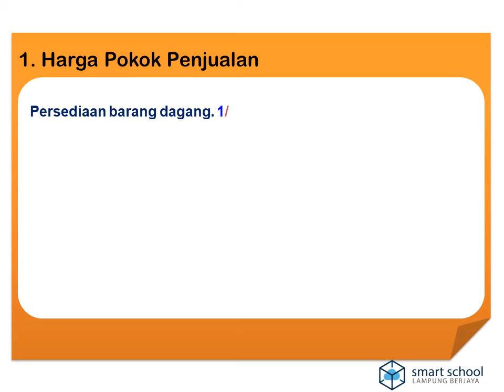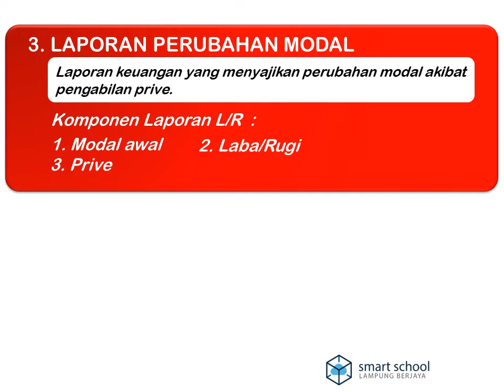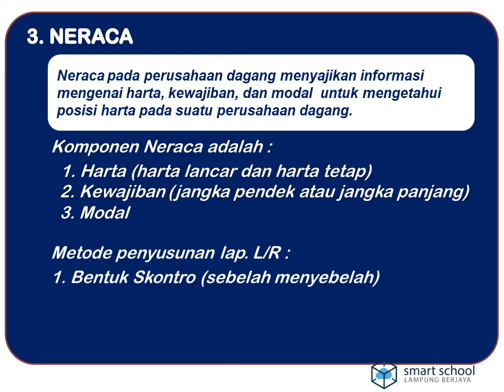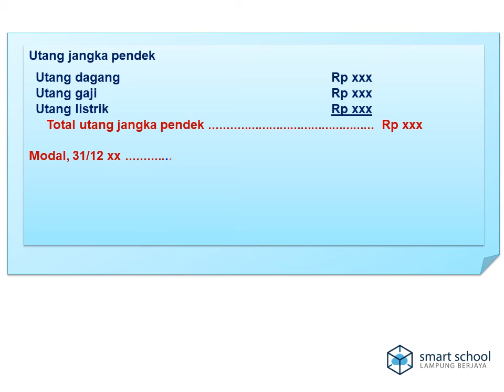Lap Keuangan PD